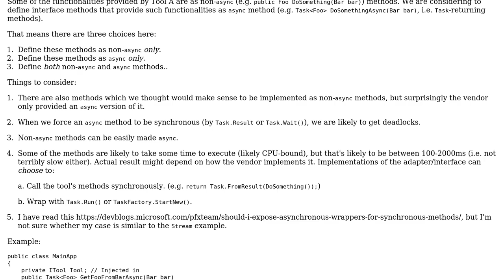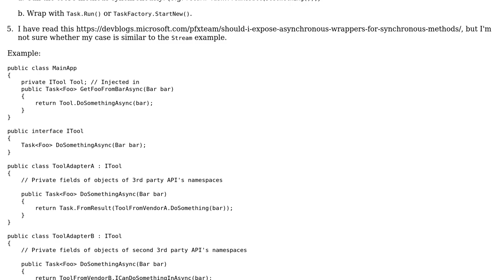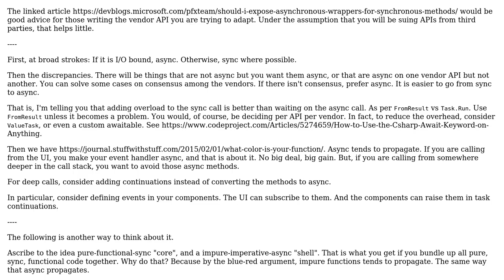Software Engineering: C#: Should I define methods as async?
With thanks & praise to God, and with thanks to the many people who have made this project possible! You are responsible for your own actions.